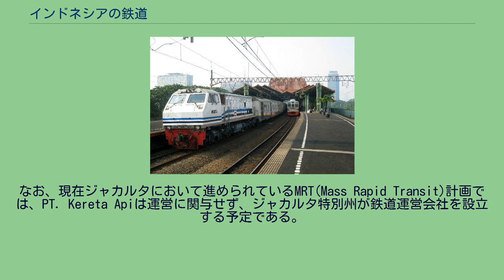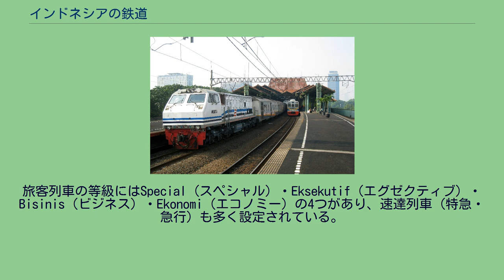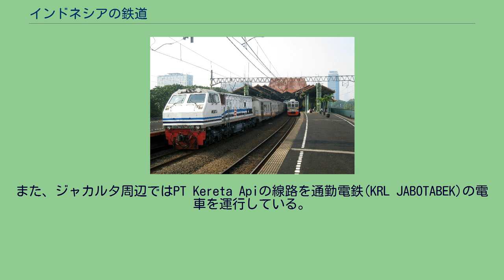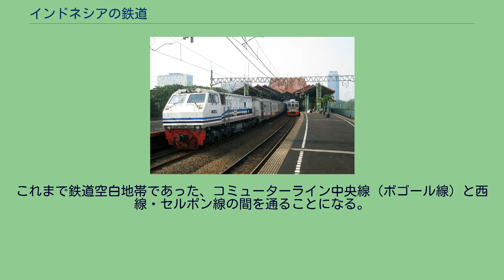インドネシアの鉄道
世界の鉄道一覧 」 インドネシアの鉄道 ジャカルタ・ガンビル駅のプラットホーム、2011年4月19日撮影 インドネシアの鉄道（インドネシアのてつどう）は、インドネシア共和国における鉄道についての記事である。
インドネシアにおける鉄道は、当時の宗主国のオランダが設立した「蘭印鉄道会社」の手で、ジャワ島で1864年に建設を開始したのが始まりとされ、1867年8月にスマラン市内北部のケミジェン - タングン間約25 kmで運行を開始した。
（日本の新橋 - 横浜間の開通は1872年） 以後南へ順次路線を延ばし、1870年ソロまで109 kmが開通、1873年ジョクジャカルタまで延長された。
この区間は標準軌で敷設を行ったが、建設費が膨大になる事が分かり、以後狭軌に軌間を変更され、蘭印政府の設立の国鉄による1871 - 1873年に開通したバタビア（現：ジャカルタ）-バイテンゾルフ（現：ボゴール）は1,067 mmとなった。
この路線は、1884年バンドンまで延長され、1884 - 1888年スラバヤからマディウン - ソロ(スラカルタ) - ジョグジャカルタへ路線が開通、その後も延長され1894年ジャカルタ - スラバヤ間は蘭印鉄道会社と蘭印国鉄を乗り継ぐ事で鉄道で結ばれた。
その後ソロ - ジョグジャカルタ間は3線化され、1929年に1,067 mmに改軌されジャカルタ - スラバヤ間824 kmは直通列車により13時間で結ばれた。
スマトラ島でも1876年蘭印国鉄の手でアチェ州に4 kmの軍事目的の鉄道が開通、1891年西スマトラのパダン市と郊外の鉱山を結ぶ鉄道が開通、1917年には軌間750 mmのアチェ鉄道(メダン - パンダアチェ)が開通した。
スラウェシ島でも1898‐1901年にかけてマドゥーラ蒸気軌道会社によりスラバヤからの連絡船の着くカルマ港から西部のバンカラン、東部のムカサンへと結ぶ路線が順次建設された。
1922年ウジュンパンタン(現マカッサル) - タカラール間47 kmが開通したが1930年に廃線となっている。
また市内軌道としては1869年バタヴィアに馬車軌道が開通、1881年蒸気運転を経て1895年市内路面電車となったが1962年までに全廃された。
1889年スラバヤに市内を走る蒸気機関車牽引の軌道が開通し1924年に電化され第2次大戦・独立戦争で被害を出しながらも運行を続けたが1968年1月廃止された。
1941年12月に勃発した太平洋戦争によって、交戦国であるオランダの植民地のインドネシアに侵攻し、支配下におさめた日本軍は一部の路線の整理や、1,067mmの狭軌への軌間の統一を行った。
1945年の独立宣言によって国内の鉄道は全て国有化され、その後のオランダからの植民地解放を目指したインドネシア独立戦争を経ての独立やその後の混乱などによって鉄道は荒廃した。
1953年頃からはアメリカから輸入されたディーゼル機関車などによって無煙化も進んだが、今度は自動車などの進出によって利用客が減少の一途をたどるようになった。
このため1960年代から世界銀行や各国の支援によって近代化が進められ、ジャワ北線については日本の支援で1994年に軌道や橋梁の修復が概ね完了した。
1991年に国鉄(PJKA)は公社(Perumka、ペルムカ)に移行。
さらに、1999年6月に国鉄は政府が100%株式を持つインドネシア鉄道会社（PT. Kereta Api）へ移管された。
上下分離方式を採用し、軌道などインフラ部分は政府が、車両及び駅設備は鉄道会社側が保有および保守整備を行う。
現在、バスなど多種交通機関に対する、競争力の強化が求められている。
なお、現在ジャカルタにおいて進められているMRT(Mass Rapid Transit)計画では、PT. Kereta Apiは運営に関与せず、ジャカルタ特別州が鉄道運営会社を設立する予定である。
現在、スマトラ島には北部（メダン）・中部（パダン）・南部（パレンバン）の3箇所にそれぞれ独立した鉄道が存在していて、PT. Kereta Apiでは、北スマトラをDivre I、西スマトラ（中部）をDivre II、南スマトラをDivre IIIが、各々管轄している。
スマトラ島での鉄道はすべて非電化で、その殆どが貨物輸送である。
ジャワ島内の運行系統図 ジャワ島内には、PT Kereta Apiの9つの地域事業部（DAOP I - DAOP IV）が、ジャカルタ・バンドン・チルボン・プルウォクルト・スマ...